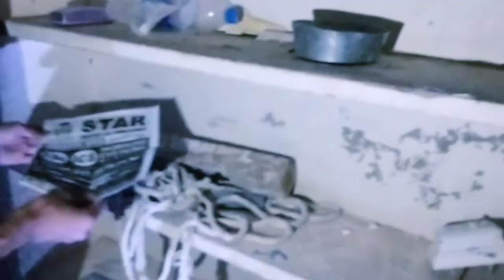GHOST HOUSE | HORROR VIDEO | BLOODY DR ft. SHEES#horrorstories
YE VIDEO AIK KHOFNAK GHAR KA VISIT HY JIS ME JINN AUR BOOTH THY...
SPECIAL THANKS TO SHEES ABDULREHMAN AND MUHAMMAD MAAZ...